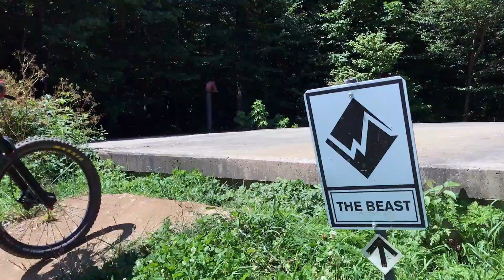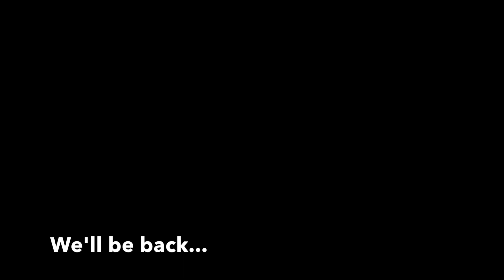Downhill Biking at Killington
Logan rides with friends at Killington Bike Park.